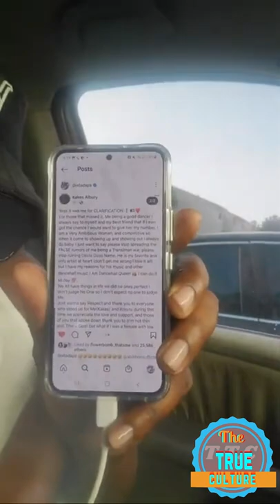Foota hype giving his feedback on the video that is going around with dexta daps allegedly part 1